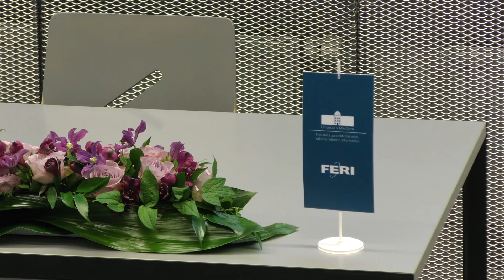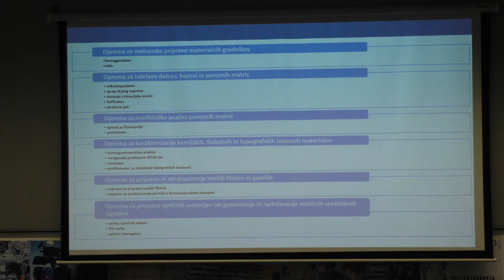UP budi: InnoRenew v Mariboru odprl laboratorij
InnoRenew v Mariboru odprl laboratorij